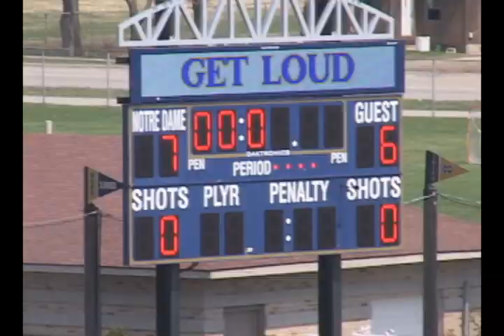ND v. Georgetown 2011 Hilites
Catch the hilites on and off the field of our 7-6 win over GU. Near sellout crown, ESPNU, Playing for Peace Lax Tourney & Prayer Circle, Dance Team?! All packed into a short hilite video. Solid Gold.